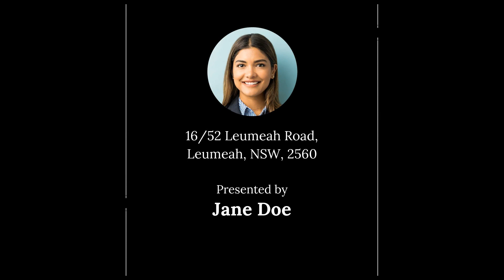16/52 Leumeah Road, Leumeah, NSW, 2560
🔔 Under Offer - Price Guide $425,000 - Beautifully Presented!

For all enquiries contact Jane Doe